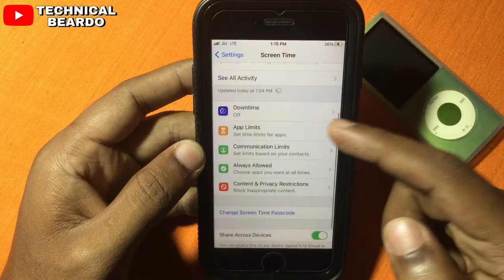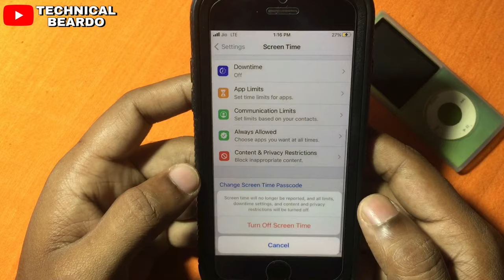iCloud Sign Out NOT AVAILABLE due to restrictions on iPhone and iPad I iCloud Sign out Disabled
About Video:
many iPhone and iPad users are facing issues when they try to sign out from iCloud from their iPhone. iCloud sign out not available due to restrictions on iPhone.
This video will help you out from iCloud sign out greyed option.

Song : Symbolism
Artist : Electro-Light